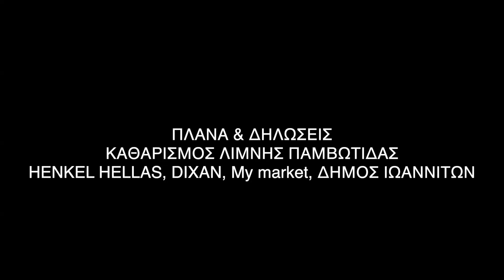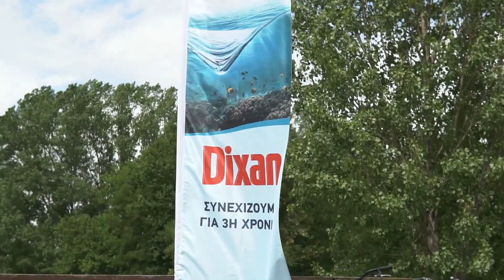Περιβαλλοντική δράση καθαρισμού στην Λίμνη Παμβώτιδα